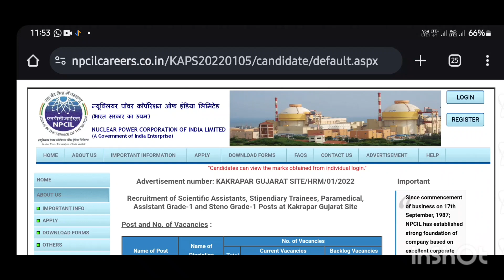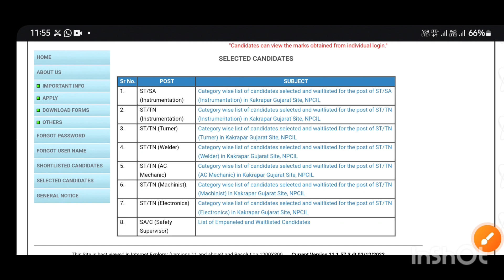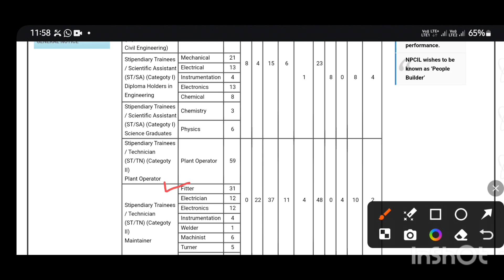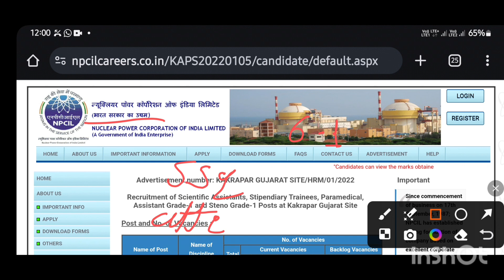NPCIL KAKRAPARA RESULT UPDATE 2024 ||NPCIL KAPS UPDATE 2024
NPCIL PLANT OPERATER CRASH COURSE,BARC DAE PLANT OPERATER CRASH COURSE

npcil salary through gatenpcil salary slipnpcil salary after 7th payNpcil salarynpcil recruitment 2022Npcil pay silpnpcil plant operator syllabusNpcil plant operater salaryNpcil maintainer salary structurenpcil technician salary 2022npcil recruitment 2023Npcil technician salarynpcil kakraparnpcil gate cutoffnpcil vacancy 2022npcil through gate 2019npcil result 2019NPCIL BARC PLANT OPERATER CHEMISTRY CRASH COURSE DAY-3||SAFALTA BATCH||barc npcil dae by InShot